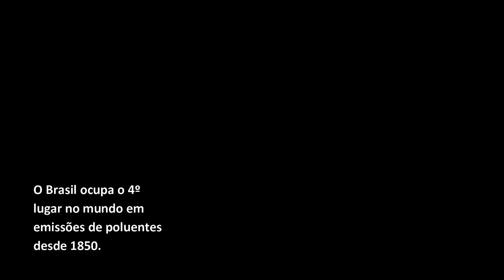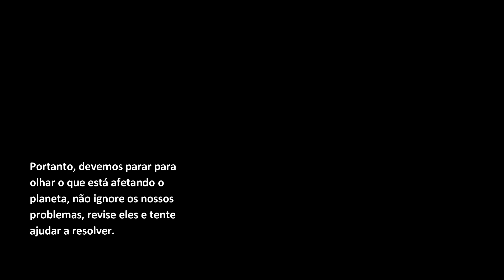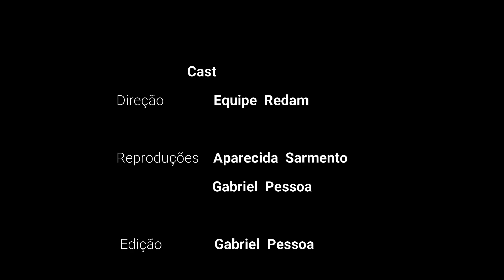OS NOSSOS ÚLTIMOS SUSPIROS | FESTIVAL ALUNOS QUE INSPIRAM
Nome da escola: EEEP Professora Maria Célia Pinheiro Falcão
Participantes: Paulo Gabriel Pessoa da Silva e Maria Aparecida Carvalho Sarmento.
Crede/Sefor: Crede 11